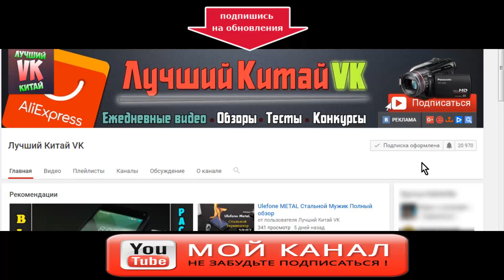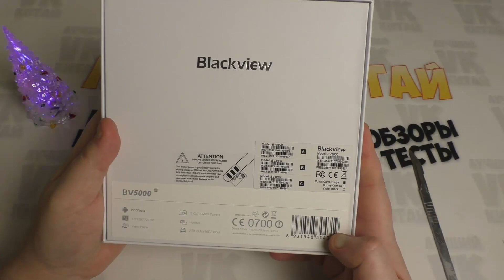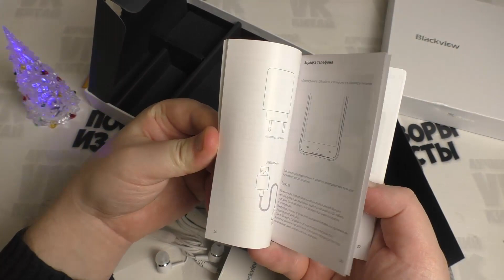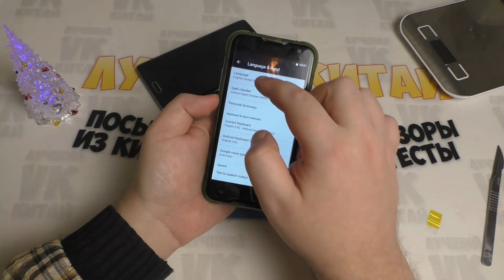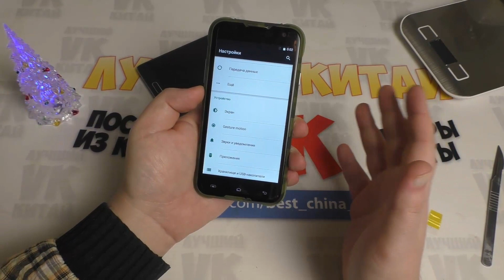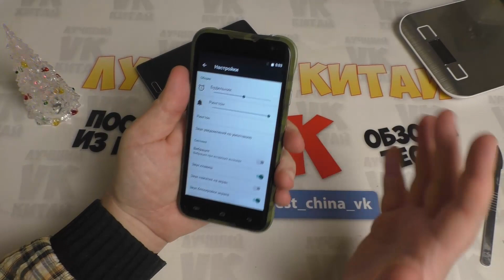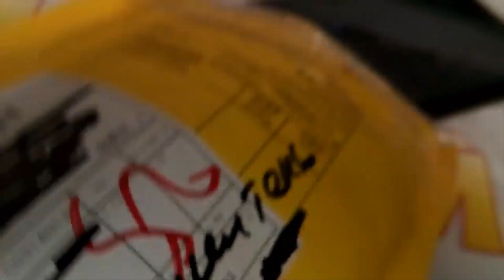Blackview BV5000 Камуфляжный Толстый Солдат с ALIEXPRESS